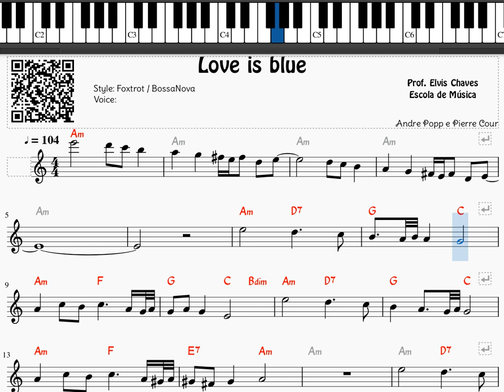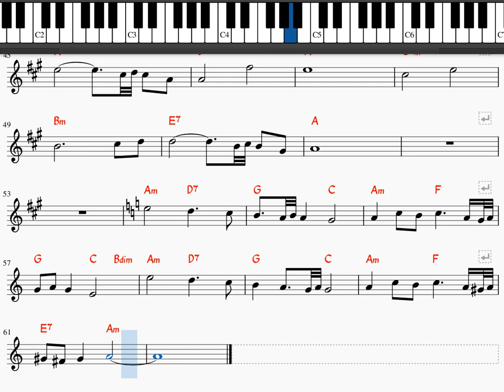🎼 Love is blue - 218 - Paul Mauriat - Tutorial Partitura Fácil 2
💽 Título da Música | Song Title: Love is blue - 218 - Paul Mauriat
🎶 Adquira essa partitura em formato PDF aqui | Get this score in PDF format